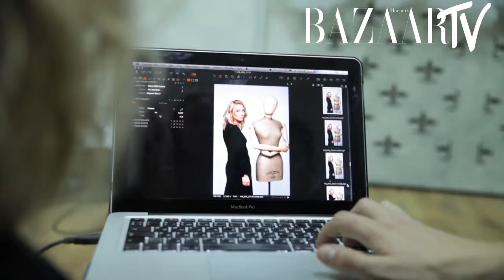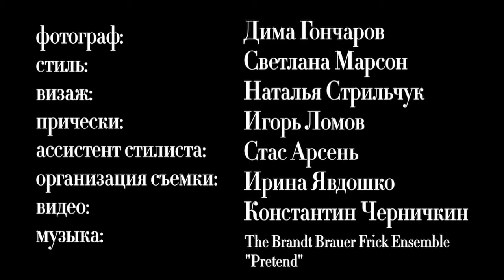Ukrainian Designers for 5 Years Exhibition of Harper's Bazaar Ukraine